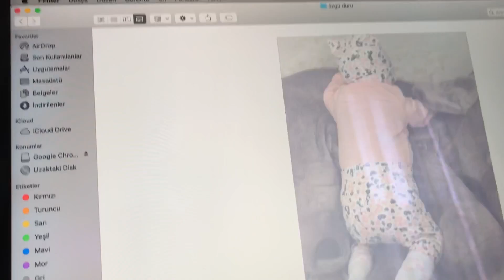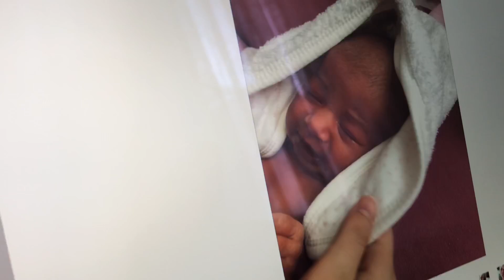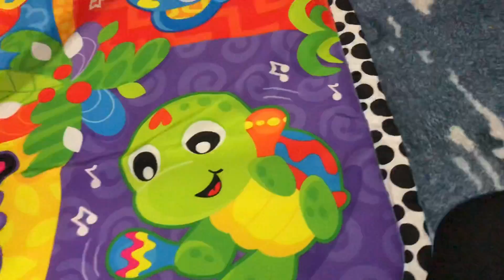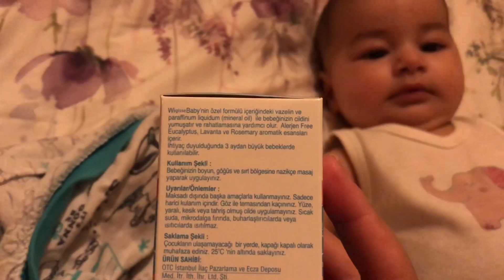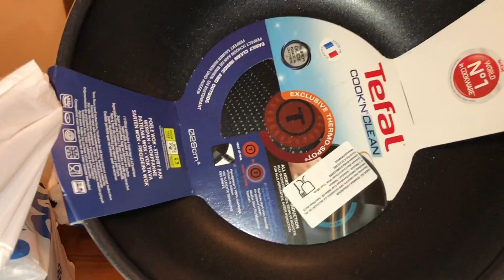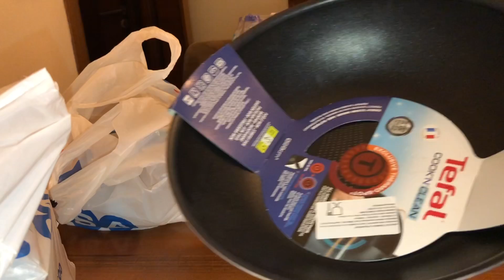ÖZGÜ DURU’YU TANIYAMAYACAKSINIZ! 💯 | ASKERE UĞURLADIĞIM GÜN😭| ÖZGÜ DURU’NUN SİZE SÜRPRİZİ VAR😂